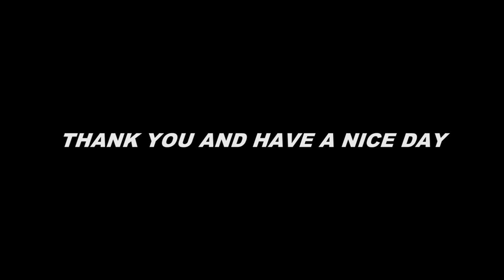Don bosco egmore- "RENDEZVOUS 2012-2013 CULTURAL DOCUMENTARY"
This is for you teachers..:)